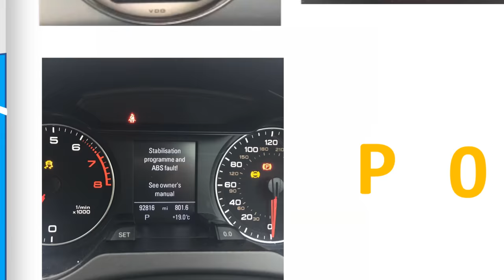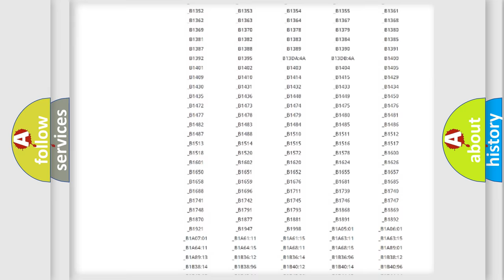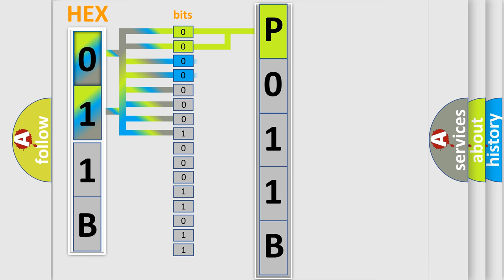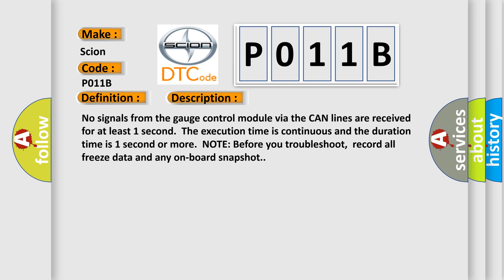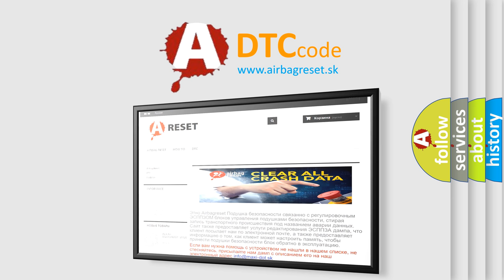DTC Scion P011B Short Explanation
Contents:
0:21 Basic DTC analysis according to OBD2 protocol standard.
1:48 Insight into programming
2:58 A diagnostically understandable description of the Diagnostic Trouble Code
3:05 Basic error definition

Make:
Scion
Code:
P011B
Definition:
Lost Communication with Gauge Control Module
Description: